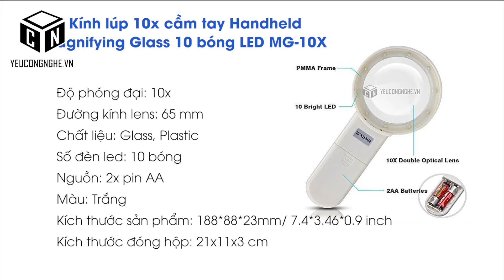Kính lúp 10x cầm tay đèn pin mua ở đâu MG-10X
Kính lúp 10x cầm tay Handheld Magnifying Glass 10 bóng LED MG-10X

iCamera giới thiệu đến các bạn sản phẩm kính lúp cầm tay độ phóng đại 10x giúp bạn đọc các tài liệu chữ nhỏ hoặc quan sát chi tiết các vật thể nhỏ.

Kính được thiết kế dạng cầm tay rất nhỏ gọn giúp bạn có thể mang theo đến nhiều địa điểm bạn muốn khám phá.

Kính có độ phóng đại 10x giúp bạn có thể quan sát các vật thể ở kích thước lớn hơn đến 10 lần.

Đặc biệt kính lúp có 10 đèn led xếp đều quanh viền kính giúp bạn có thể quan sát ở các vị trí thiếu sáng rất tiện dụng.

Kính lúp dùng nguồn là 2 pin AA (Có đi kèm trong bộ sản phẩm). Pin được lắp ở phần tay cầm, bạn chỉ cần mở nắp của ngăn pin và lắp 2 pin AA đi kèm vào đó.

Đây là món đồ công nghệ dành cho các bạn thích tìm tòi, khám phá. Sản phẩm được đóng hộp quà tặng rất đẹp mắt để bạn có thể làm quà tặng người thân, bạn bè,…

Thông tin sản phẩm:

Độ phóng đại: 10x
Đường kính lens: 65 mm
Chất liệu: Glass, Plastic
Số đèn led: 10 bóng
Nguồn: 2x pin AA
Màu: Trắng
Kích thước sản phẩm: 188*88*23mm/ 7.4*3.46*0.9 inch
Kích thước đóng hộp: 21x11x3 cm